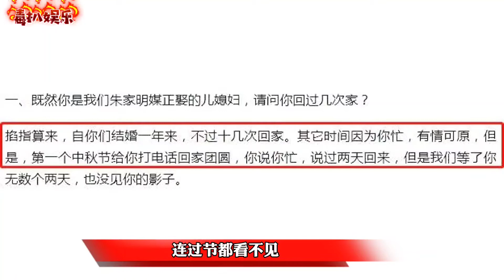陈亚男小号诉苦！回应大衣哥七问，承认为对方家世？